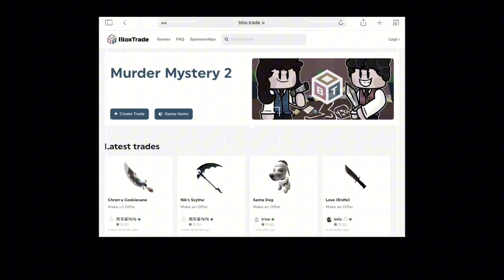The second day of summer school be like-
Heyy Creative jay gang
It’s jay and welcome back to another video
So today in this video
I went to summer school the second day